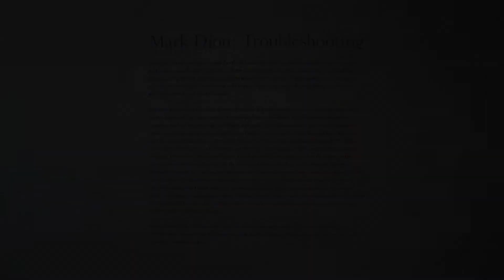Mark Dion - Troubleshooting Walkthrough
For decades, Mark Dion has created drawings, prints, cabinets of curiosity, archaeological digs, and sprawling installations about the discrepancy between perceived knowledge and scientific inquiry, between common perception and advanced research. His works have addressed famous intellectuals in history, such as William Bartram, as well as important social and environmental sites, most recently the fragile Florida Everglades. Mark Dion: Troubleshooting is a focused survey of his most ecologically-themed works. Organized by the USF Contemporary Art Museum.